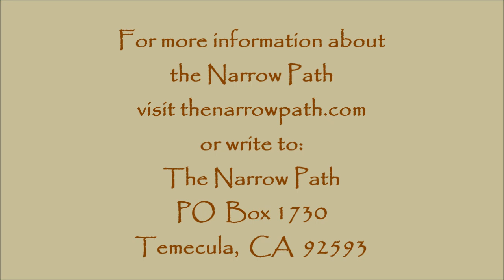Luke 10:21-11:13 The Good Samaritan, The Prayer of Jesus - Steve Gregg Teaches the Bible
| In this section of his teachings, Steve Gregg delves into Luke 10:21 through 11:13, where he focuses on Jesus' words about the Father and the importance of loving one's neighbor. He emphasizes the Samaritan as an example of someone who recognizes the responsibilities of being a good neighbor despite his cultural differences with the injured man. Steve also highlights the importance of prayer and the concept of asking persistently to receive from God. He wraps up by discussing Jesus' teachings on hospitality and the shamelessness of avoiding shame when offering help to others.
Luke 10:21-11:13
New King James Version
Jesus Rejoices in the Spirit
21 In that hour Jesus rejoiced in the Spirit and said, “I thank You, Father, Lord of heaven and earth, that You have hidden these things from the wise and prudent and revealed them to babes. Even so, Father, for so it seemed good in Your sight. 22 All[a] things have been delivered to Me by My Father, and no one knows who the Son is except the Father, and who the Father is except the Son, and the one to whom the Son wills to reveal Him.”

23 Then He turned to His disciples and said privately, “Blessed are the eyes which see the things you see; 24 for I tell you that many prophets and kings have desired to see what you see, and have not seen it, and to hear what you hear, and have not heard it.”

25 And behold, a certain [b]lawyer stood up and tested Him, saying, “Teacher, what shall I do to inherit eternal life?”

26 He said to him, “What is written in the law? What is your reading of it?”

27 So he answered and said, “ ‘You shall love the Lord your God with all your heart, with all your soul, with all your strength, and with all your mind,’ and ‘your neighbor as yourself.’ ”

28 And He said to him, “You have answered rightly; do this and you will live.”

29 But he, wanting to justify himself, said to Jesus, “And who is my neighbor?”

30 Then Jesus answered and said: “A certain man went down from Jerusalem to Jericho, and fell among [c]thieves, who stripped him of his clothing, wounded him, and departed, leaving him half dead. 31 Now by chance a certain priest came down that road. And when he saw him, he passed by on the other side. 32 Likewise a Levite, when he arrived at the place, came and looked, and passed by on the other side. 33 But a certain Samaritan, as he journeyed, came where he was. And when he saw him, he had compassion. 34 So he went to him and bandaged his wounds, pouring on oil and wine; and he set him on his own animal, brought him to an inn, and took care of him. 35 On the next day, [d]when he departed, he took out two denarii, gave them to the innkeeper, and said to him, ‘Take care of him; and whatever more you spend, when I come again, I will repay you.’ 36 So which of these three do you think was neighbor to him who fell among the thieves?”

37 And he said, “He who showed mercy on him.”

Then Jesus said to him, “Go and do likewise.”

Mary and Martha Worship and Serve
38 Now it happened as they went that He entered a certain village; and a certain woman named Martha welcomed Him into her house. 39 And she had a sister called Mary, who also sat at [e]Jesus’ feet and heard His word. 40 But Martha was distracted with much serving, and she approached Him and said, “Lord, do You not care that my sister has left me to serve alone? Therefore tell her to help me.”

41 And [f]Jesus answered and said to her, “Martha, Martha, you are worried and troubled about many things. 42 But one thing is needed, and Mary has chosen that good part, which will not be taken away from her.”

The Model Prayer
11 Now it came to pass, as He was praying in a certain place, when He ceased, that one of His disciples said to Him, “Lord, teach us to pray, as John also taught his disciples.”

2 So He said to them, “When you pray, say:

Our[g] Father [h]in heaven,
[i]Your will be done
3 Give us day by day our daily bread.
4 And forgive us our sins,
For we also forgive everyone who is indebted to us.
And do not lead us into temptation,
[j]But deliver us from the evil one.”

A Friend Comes at Midnight
5 And He said to them, “Which of you shall have a friend, and go to him at midnight and say to him, ‘Friend, lend me three loaves; 6 for a friend of mine has come to me on his journey, and I have nothing to set before him’; 7 and he will answer from within and say, ‘Do not trouble me; the door is now shut, and my children are with me in bed; I cannot rise and give to you’? 8 I say to you, though he will not rise and give to him because he is his friend, yet because of his persistence he will rise and give him as many as he needs.